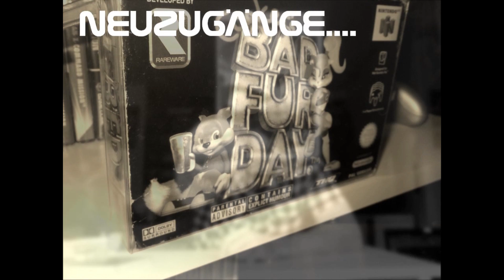PS3 Fat Lady für Euch..!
Hier ist die PS3 Fat Lady aus dem LiveVideoGameHunting von gestern. 90,00 € hat sie gekostet. Habe sie abgeholt und mit ein paar feinen Sachen noch aufgestockt. viel Spass mit dem Gewinnspiel...!

Alles hier ist vereinbar mit den Wettbewerbsregeln von YT

Meine offiziellen Wettbewerbsregeln:

-Ich bin für meine Regeln sowie für alle Aspekte der Verwaltung deines Wettbewerbs verantwortlich.
- YouTube kann in keiner Weise im Zusammenhang mit meinem Wettbewerb haftbar gemacht werden.
-Allein der Youtube Name wird für die Verlosung öffentlich genannt, es werden kein personenbezogenen Daten veröffentlicht.

►Kamera: PANASONIC HC-V777 EG-K Camcorder Full HD ►Videobearbeitung : Pinnacle Studio 21
►Video Quellen : YouTube, Eigenproduktion
►Musik: 25+ Free To Use Background Music Youtubers Use (No Copyright) We are one (No Copyright), Lensko (No Copyright), You and Me (No Copyright), Summertime (No Copyright), Happy Life (No Copyright), Circles (NCS Release), Summertime (No Copyright), Fredji (No Copyright),